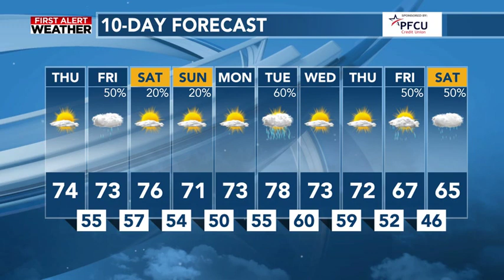A Look Ahead To The Weekend